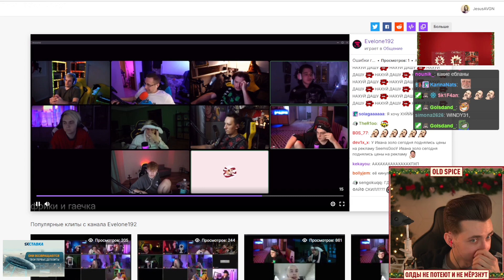Джесус дефает Вову от Эвелона №1